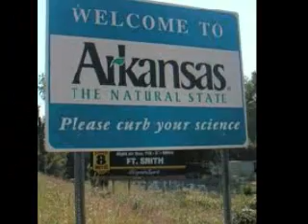OFFTOP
SMOOTH G.